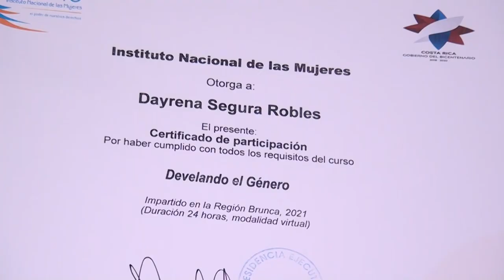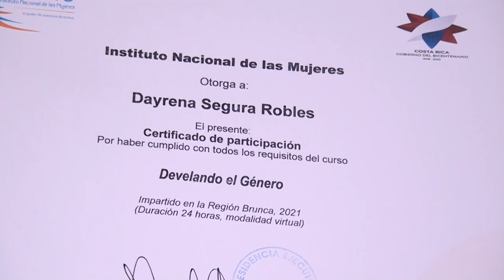32 generaleñas se gradúan del curso de Develando el Género que se brindó en el 2021